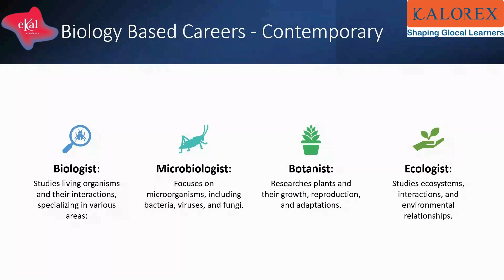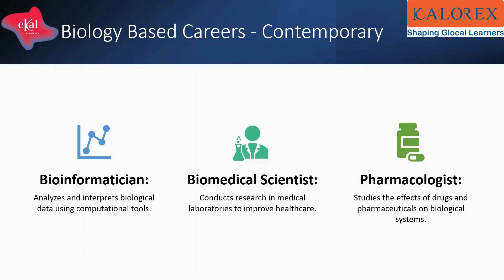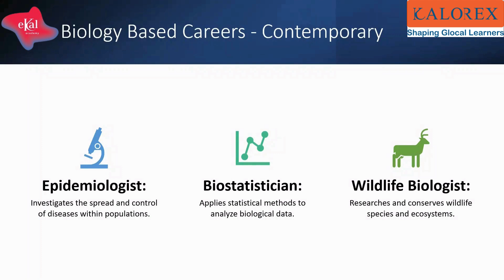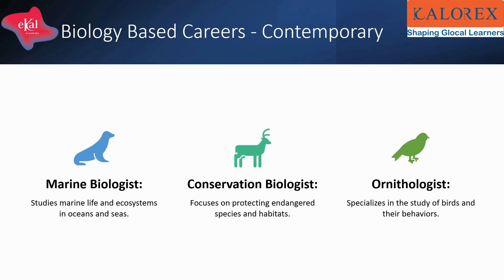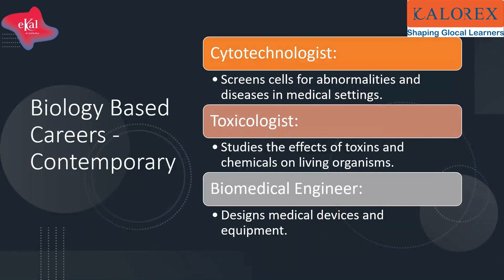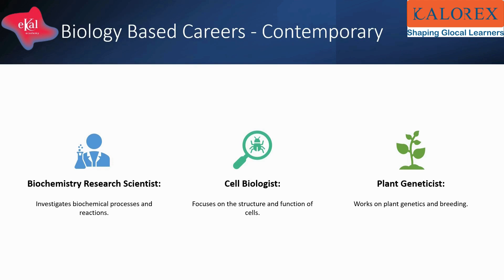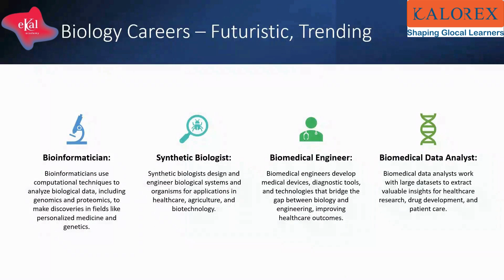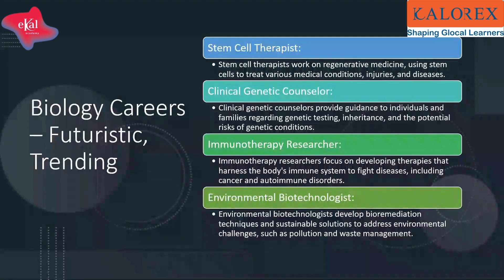Career in Biology